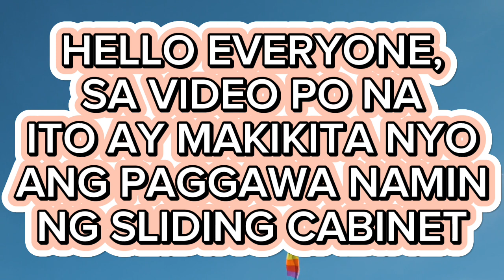PAGGAWA NG SLIDING CABINET SA BAR GAMIT ANG LOWER, UPPER CAHA, PLASTIC ROLLER, GLASS CLIP ATBP.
THIS VIDEO ENTITLED "PAGGAWA NG SLIDING CABINET SA BAR GAMIT ANG LOWER, UPPER CAHA, PLASTIC ROLLER, GLASS CLIP ATBP. IS A VIDEO THAT EMPHASISED THE TRADITIONAL METHOD FOR COVERING OR SECURING AN OPEN AREA SUCH AS THE BAR USING THE ABOVE MENTIONED MATERIALS WITH A CLEAR GLASS TO STILL SEE WHATS INSIDE. THOUGH IT WASN'T SHOWN THE WAY IT WAS INSTALLED, HOWEVER THE PROCEDURE HOW IT WAS DONE STEP BY STEP  WAS STILL EMPHASIZED.